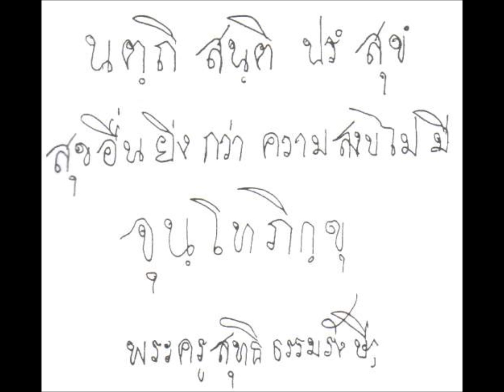หลวงปู่เจี๊ยะ02 ณ วัดธรรมสถิตย์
เทศนาธรรม ณ วัดธรรมสถิตย์
หลวงปู่เจี๊ยะ จุนโท พระครูสุทธิธรรมรังษี
วัดป่าภูริทัตตปฏิปทาราม อ.สามโคก จ.ปทุมธานี